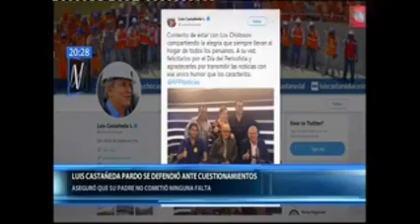Julio César Castiglioni Ghiglino. Elecciones Municipales 2018.